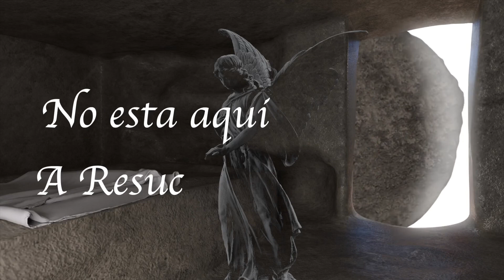JESUS MANDA MENSAJE A SUS DISCIPULOS CON MARI MAGDALENA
El evangelio de hoy